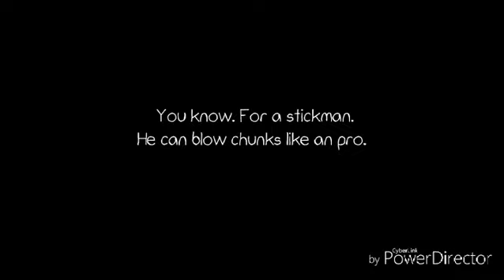Hank reacts to 2 girls 1 cup